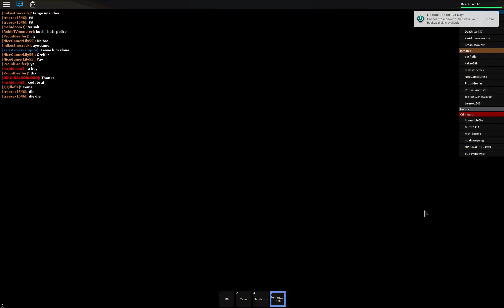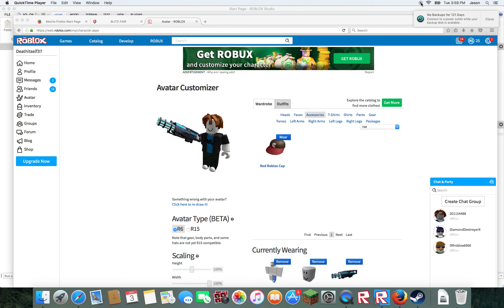Roblox Prison LiFe